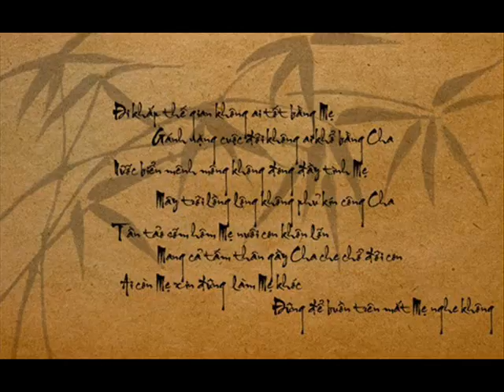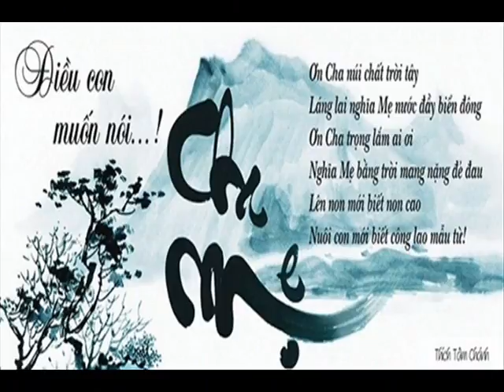Khai The Back Of The House 5